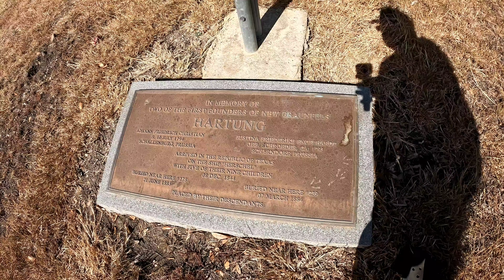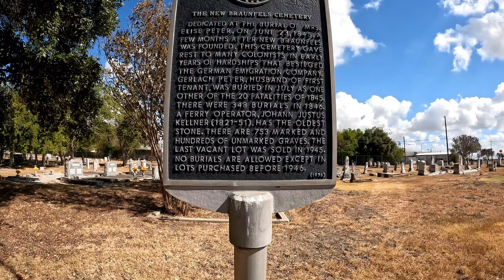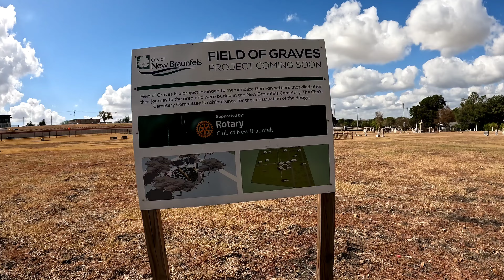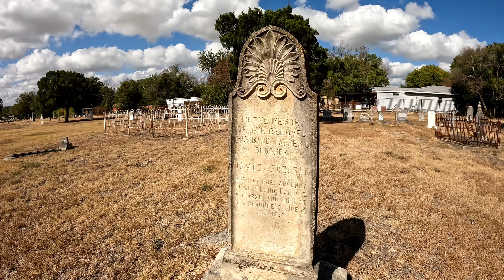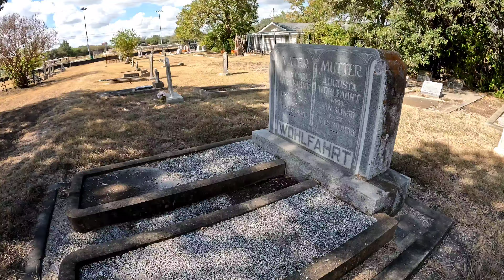New Braunfels Stadtfriedhof. Take a Walking Tour in The Historical Old Cemetery set up in 1845.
Went to the oldest City Cemetery in New Braunfels Texas. Take a walking tour as I see the 700-plus headstones and graves that are marked, many from the Prussians/Germans that settled this area in the 1840s. And a sign showing how the city will beautify the Cemetery.

0:00 Introduction
6:08 Hartung and First Historical Marker
10:29 Creepy Grave
19:00 Second Historical Marker
23:45 Foot Fell in Hole